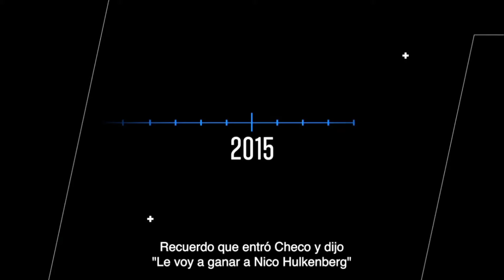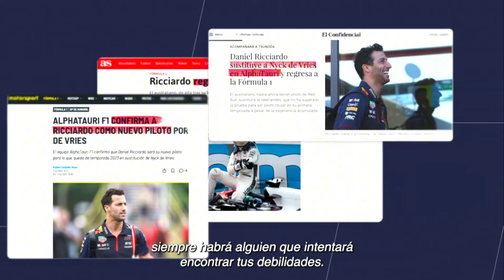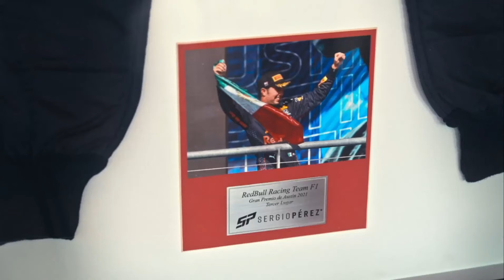Documental Checo Pérez | Mejores Momentos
¿Querés ganarte una gorra de Checo Pérez GRATIS?

Hacé tu primer depósito en @BybitMéxico desde el link de abajo y automáticamente se te enviará una gorra oficial de @SChecoPerez a tu casa!
Todas las instrucciones están en este mismo link de abajo:

PD: Recuerden que el deposito es a ustedes mismos, y luego pueden retirarlo sin problemas